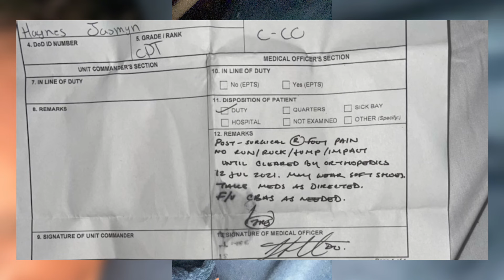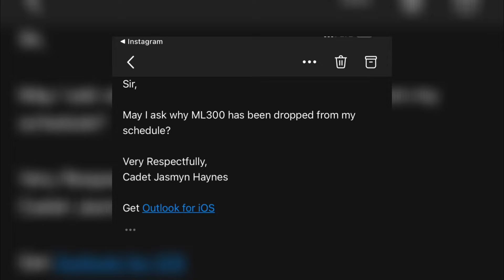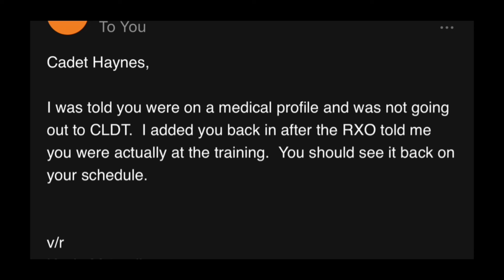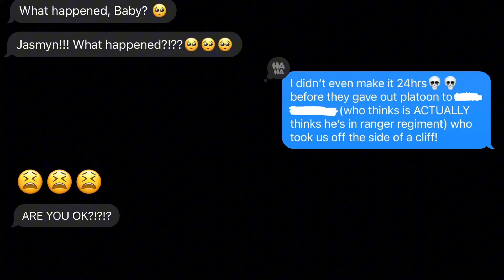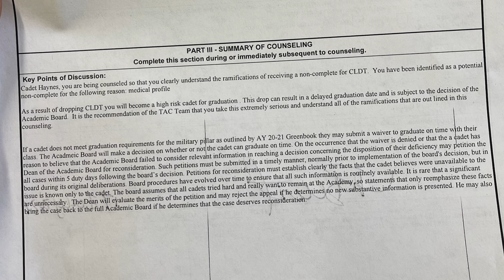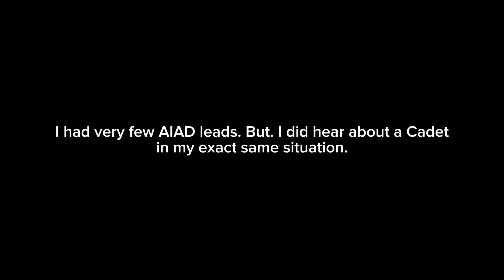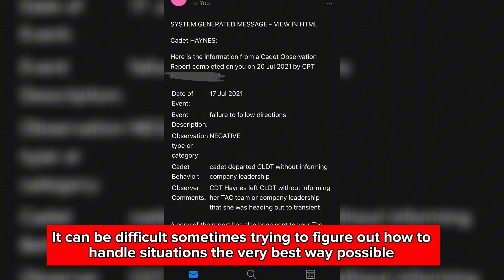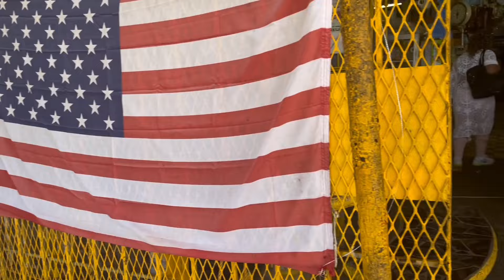West Point Cadet Summer Training VLOG | CTLT, STAP, CLDT, AIAD & Mandatory Leave! *Whew*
The Cadet Archives Are OPEN!!! Spend the summer with me at West Point!

VIDEO ITINERARY:
1. Graduation Day at West Point

2. Cadet Troop Leading Training at Fort Cavazos

3. Summer Term Academic Program (Summer School) at West Point

4. Took Leave at Home (DMV)

5. Cadet Leadership Development Training at West Point

6. Academic Individual Advanced Development (Internship) at West Point

7. Mandatory Leave in Puerto Ricoooo

FAQs
Camera: Iphone 14 Pro Max
Age: 20 (turned 21!)
Current sub count: 120k